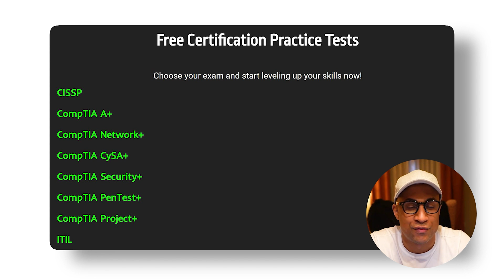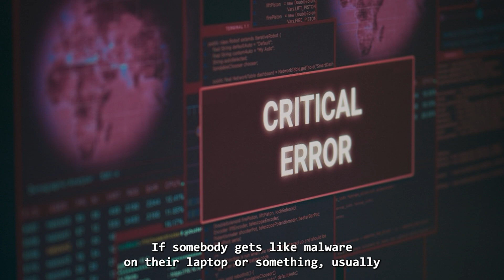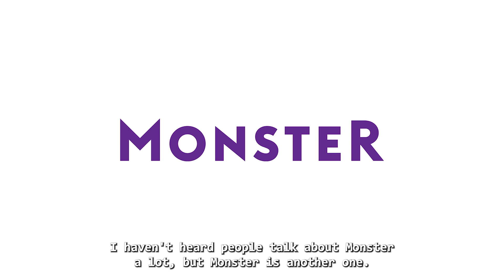You have Security+ but can't even get an interview? (SOLVED EZ)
In this video, we address why having a Security+ certification may not be enough to secure job interviews and provide simple, effective solutions to improve your chances. Learn key tips and strategies to enhance your resume, gain relevant experience, and stand out to potential employers in the cybersecurity field.

00:00 Intro
00:20 Viewer's Question
00:49 Answering the question
03:03 Sites to Use
04:06 Recommending the Course

Many people face this problem and feel stuck despite having the right credentials. We aim to help you understand why this happens and provide solutions to improve your chances of landing an interview.

First, we explore the importance of the Security+ certification in the cybersecurity field. This certification is a basic requirement for many entry-level jobs, as it shows you have a good understanding of security concepts. However, having this certification alone may not be enough to secure an interview.

We discuss common reasons why people with Security+ struggle to get interviews. One reason could be a lack of practical experience. Employers often look for candidates who can demonstrate their skills in real-world situations. Without hands-on experience, it can be hard to prove your capabilities.

Another reason could be the way you present your skills and experience on your resume and LinkedIn profile. We provide tips on how to effectively highlight your Security+ certification and any relevant experience you have. This includes using the right keywords that employers look for in job applications.

Whether you are just starting out or have been searching for a while, this video aims to provide valuable insights and tips to help you overcome the challenges of getting an interview with a Security+ certification.